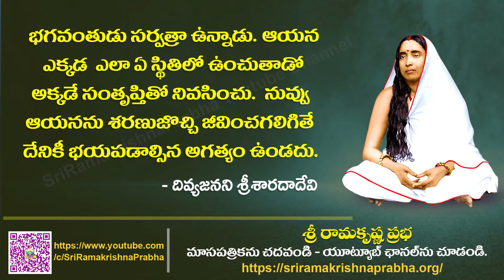Holy Mother Sri Sarada Devi Quotes | Whatsapp Status | Sri Ramakrishna Prabha